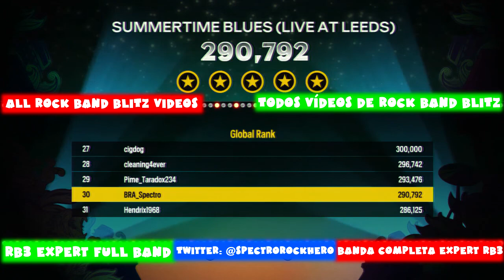The Who - Summertime Blues (Live at Leeds) - @RockBand Blitz Playthrough (5 Gold Stars)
(DESCRIÇÃO EM PORTUGUÊS ABAIXO)

(ENGLISH)

Playthrough of the music "Summertime Blues (Live at Leeds)" from the band “The Who”, album “Live at Leeds” on the game Rock Band Blitz.
This song is available to buy as a single for $0,99 or included in the pack “The Best The Who: Rock Band Edition” for $9,99. These prices are temporary, as part of the Rock Band DLC Sale, the original price is $1,99 and $19,99 respectively. You can buy it inside of Rock Band Blitz, in any Rock Band title (1, 2 or 3) and inside your console store (Xbox 360 & PS3 links below) it's also possible to play the song on the other games of the franchise Rock Band (1, 2 and 3) no extra tax to play the song/pack on the other games.

MORE PLAYLISTS like all the expert full band playthroughs for the main Rock Bands (1, 2 and 3) and their DLCs, AC/DC Live Track Pack, The Beatles Rock Band, LEGO Rock Band, Rock Band Network 1.0 and 2.0 and Green Day Rock Band

(PORTUGUÊS)

Playthrough da música "Summertime Blues (Live at Leeds)" da banda “The Who”, álbum “Live at Leeds”, no jogo Rock Band Blitz.
Essa música está disponível para comprar sozinha por $0,99 ou no pacote “The Best The Who: Rock Band Edition” por $9,99. Esses preços são por enquanto temporários, o preço original é de $1,99 e $19,99 respectivamente. Você pode comprá-la dentro do jogo Rock Band Blitz, de qualquer outro Rock Band (1, 2 ou 3), e dentro da loja do seu console (link abaixo para Xbox 360 e PS3) também é possível jogá-la nos outros jogos da franquia Rock Band (1, 2 e 3) não precisa pagar nenhuma taxa além da própria compra da música/pacote para jogar nos outros jogos.

MAIS LISTAS DE REPRODUÇÃO como todas as Playthrough de banda completa no expert do principais Rock Bands (1, 2 and 3) e seus DLCs, também AC/DC Live Track Pack, The Beatles Rock Band, LEGO Rock Band, Rock Band Network 1.0 and 2.0 and Green Day Rock Band

Não sou o dono dos direitos autorais da música ou do jogo, todos direitos são da produtora Harmonix e das gravadoras detentoras dos direitos.
Esse vídeo não tem nenhum objetivo lucrativo, apenas uma demonstração da música no jogo.